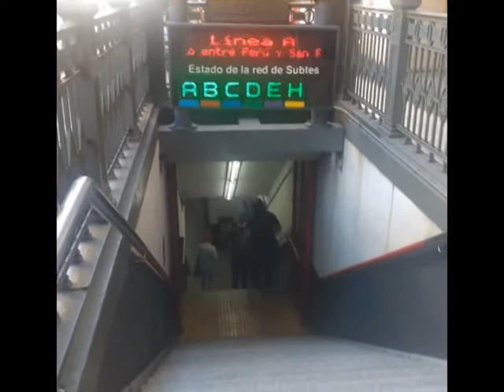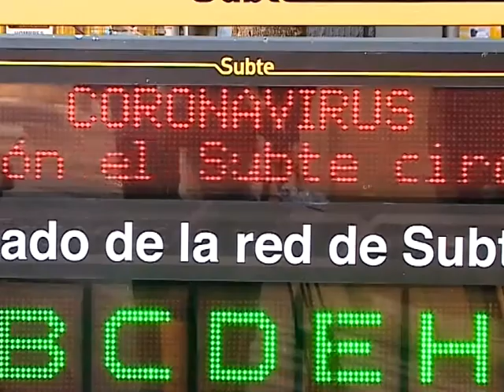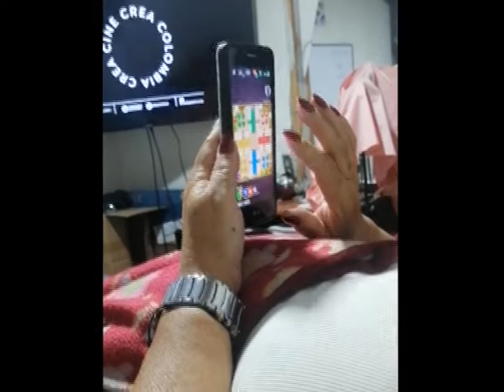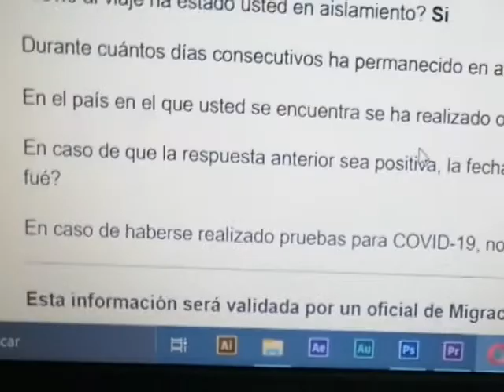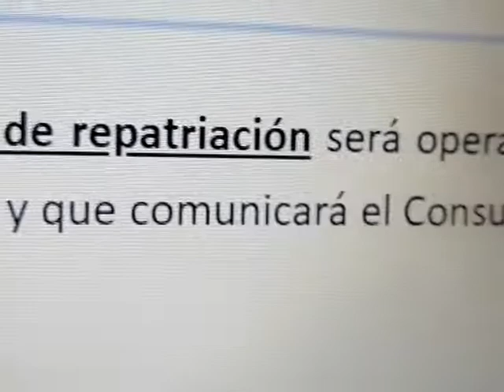pa otras tierras - Aranza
TU SUSCRIPCIÓN ES MUY VALIOSA PARA MI, GRACIAS :)